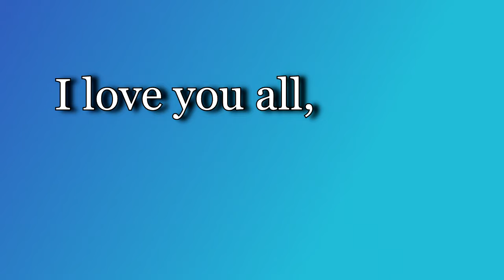GREAT GLOWING GLOBES- Rime: Part 3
Hey guys! We're back in Rime and onto a new area of towers an puzzles! And missing keys...